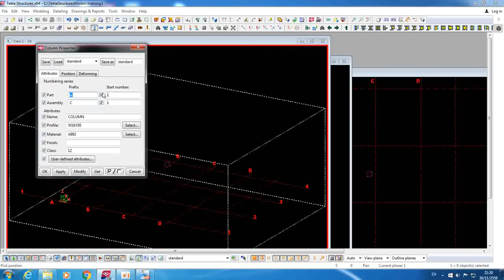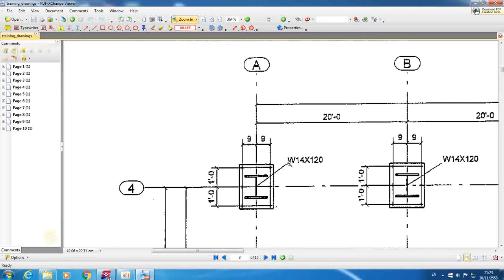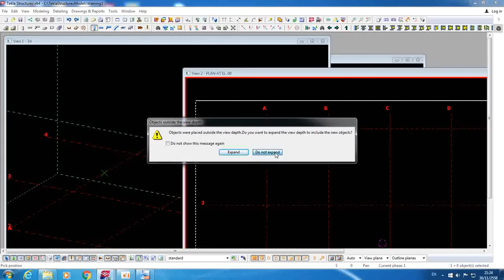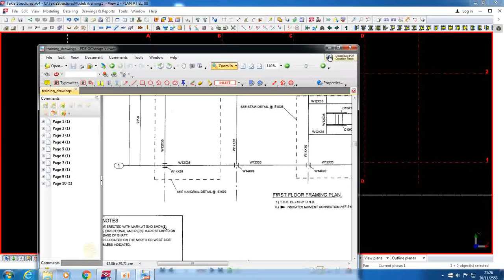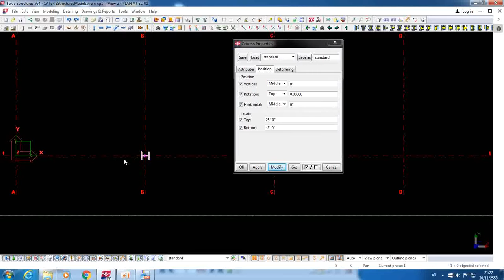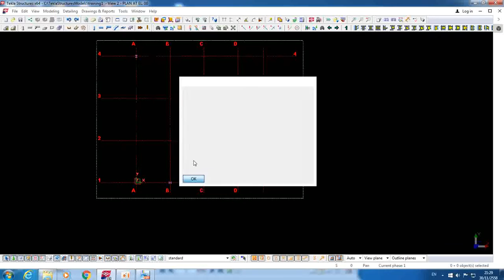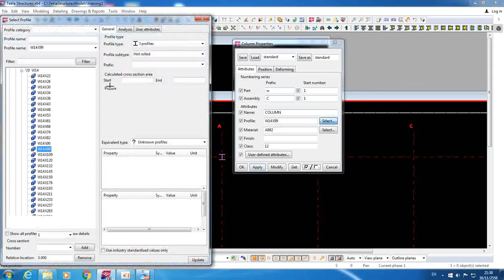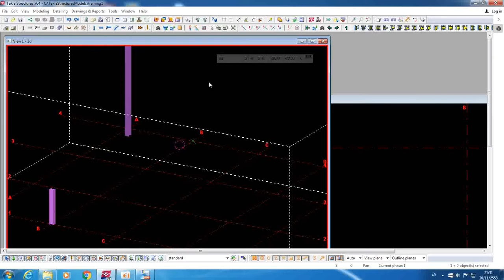Tekla 5 Column Creation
Column Creation